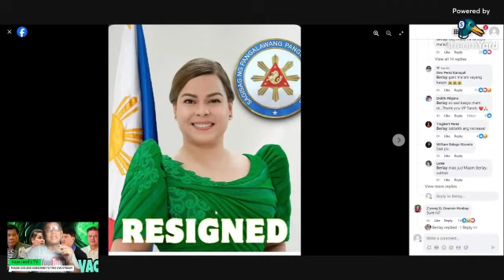SYA NGA BA ANG PAPALIT KAY VP SARA? NGITI ABOT GANG TENGA! MGA GURO TUTOL SA PAG RESIGN NI VP SARA!